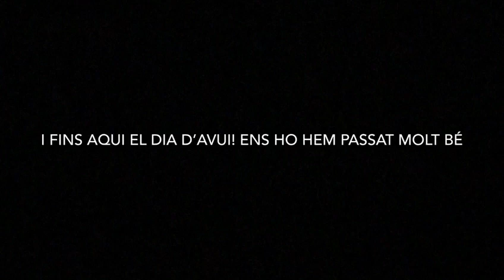Els Gatets (Casal d'estiu 2018 - Setmana 5) 2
25 de juliol de 2018